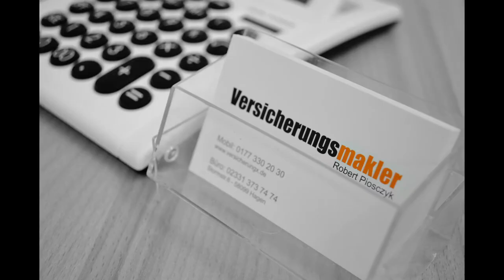Versicherungsmakler Piosczyk Trailer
Robert Piosczyk ist Versicherungsmakler aus Hagen.
Das ist der Trailer zu unseren geplanten YouTube Videos.
Diese sollen informieren und unterhalten rund um das Thema "Finanzen und Gesellschaft".
Freue mich über Feedback.